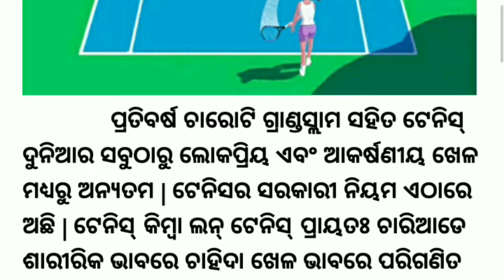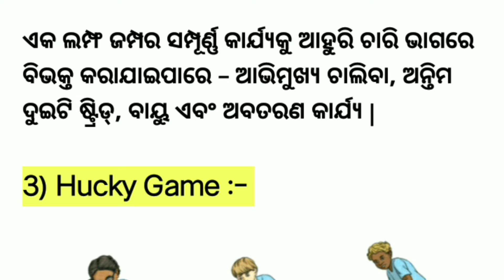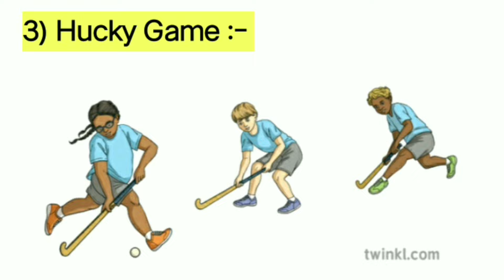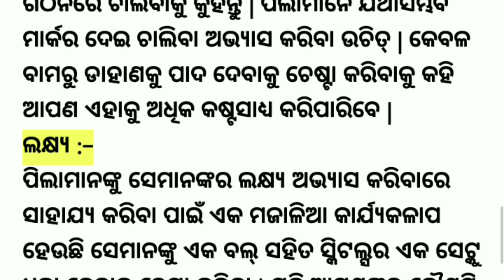kridangana project || Tennis || Lung jump || hucky ||ama*gaanra*sanskruti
kridangana project || Tennis || Lung jump || hucky ||
ପ୍ରତିବର୍ଷ ଚାରୋଟି ଗ୍ରାଣ୍ଡସ୍ଲାମ ସହିତ ଟେନିସ୍ ଦୁନିଆର ସବୁଠାରୁ ଲୋକପ୍ରିୟ ଏବଂ ଆକର୍ଷଣୀୟ ଖେଳ ମଧ୍ୟରୁ ଅନ୍ୟତମ | ଟେନିସର ସରକାରୀ ନିୟମ ଏଠାରେ ଅଛି | ଟେନିସ୍ କିମ୍ବା ଲନ୍ ଟେନିସ୍ ପ୍ରାୟତଃ ଚାରିଆଡେ ଶାରୀରିକ ଭାବରେ ଚାହିଦା ଖେଳ ଭାବରେ ପରିଗଣିତ ହୁଏ |
ଟେନିସ୍ ବିଭିନ୍ନ ଯୁଗରେ ବିଭିନ୍ନ ବିଶ୍ୱ ତାରକାଙ୍କୁ ଫୋପାଡି ଦେଇଛନ୍ତି - ରୋଡ୍ ଲାଭର ଏବଂ ମାର୍ଟିନା ନାଭ୍ରାଟିଲୋଭା ଠାରୁ ଆରମ୍ଭ କରି ପିଟ୍ ସାମପ୍ରସ୍, ଷ୍ଟେଫି ଗ୍ରାଫ୍, ରୋଜର ଫେଡେରର, ରାଫେଲ ନାଡାଲ, ନୋଭାକ ଜୋକୋଭିକ୍ ଏବଂ ସେରେନା ୱିଲିୟମ୍ସ |
           ପ୍ରତିବର୍ଷ ଚାରୋଟି ମାର୍କେ ଟେନିସ୍ ଟୁର୍ନାମେଣ୍ଟ, ଗ୍ରାଣ୍ଡସ୍ଲାମ - ଅଷ୍ଟ୍ରେଲିୟ ଓପନ୍, ଫ୍ରେଞ୍ଚ ଓପନ୍, ୱିମ୍ବଲଡନ୍ ଏବଂ ୟୁଏସ୍ ଓପନ୍ - ପ୍ରଶଂସକମାନଙ୍କୁ ନିୟୋଜିତ ରଖିବା ପାଇଁ ବିଭିନ୍ନ ନିମ୍ନ ସ୍ତରୀୟ ଟୁର୍ନାମେଣ୍ଟ ବ୍ୟତୀତ ବର୍ଷସାରା ଉଚ୍ଚ-ଗୁଣାତ୍ମକ କାର୍ଯ୍ୟ ପ୍ରଦାନ କରିଥାଏ |
          ଟେନିସ୍ ନିୟମ, ଏହା କିପରି ଖେଳାଯାଏ ଏବଂ ର୍ୟାକେଟ୍ ଖେଳ ସହିତ ଜଡିତ ସ୍କୋରିଂ ସିଷ୍ଟମ୍ ଉପରେ ଏଠାରେ ଏକ ସଂକ୍ଷିପ୍ତ ଦୃଷ୍ଟିକୋଣ | ଟେନିସ୍ କିମ୍ବା ଲନ୍ ଟେନିସ୍ ପ୍ରାୟତଃ ଚାରିଆଡେ ଶାରୀରିକ ଭାବରେ ଚାହିଦା ଖେଳ ଭାବରେ ପରିଗଣିତ ହୁଏ |
ଟେନିସ୍ ନିୟମ, ଏହା କିପରି ଖେଳାଯାଏ ଏବଂ ର୍ୟାକେଟ୍ ଖେଳ ସହିତ ଜଡିତ ସ୍କୋରିଂ ସିଷ୍ଟମ୍ ଉପରେ ଏଠାରେ ଏକ ସଂକ୍ଷିପ୍ତ ଦୃଷ୍ଟିକୋଣ |
ଟେନିସର ସାଧାରଣ ନିୟମ :-

ଖେଳ ଜାରି ରଖିବା ପାଇଁ ଏକ ବଲ୍ ସୀମା ମଧ୍ୟରେ ଅବତରଣ କରିବା ଆବଶ୍ୟକ; ଯଦି କୌଣସି ଖେଳାଳି ସୀମା ବାହାରେ ବଲକୁ ଆଘାତ କରନ୍ତି, ତେବେ ଏହା ସେମାନଙ୍କ ପାଇଁ ପଏଣ୍ଟ ହରାଇଥାଏ |
ଖେଳାଳି / ଦଳ ନେଟ କିମ୍ବା ପୋଷ୍ଟକୁ ସ୍ପର୍ଶ କରିପାରିବେ ନାହିଁ କିମ୍ବା ପ୍ରତିପକ୍ଷଙ୍କ ପାର୍ଶ୍ୱକୁ ଯାଇପାରିବେ ନାହିଁ |
ଖେଳାଳି / ଦଳ ବଲ୍ ବହନ କରିପାରିବେ ନାହିଁ କିମ୍ବା ରାକେଟ୍ ସହିତ ଧରି ପାରିବେ ନାହିଁ |
ଖେଳାଳିମାନେ ଦୁଇଥର ବଲ୍ ମାରନ୍ତି ନାହିଁ |
ଖେଳାଳିମାନେ ଫେରିବା ପୂର୍ବରୁ ବଲ୍ ଜାଲ୍ ପାସ୍ କରିବା ପର୍ଯ୍ୟନ୍ତ ଅପେକ୍ଷା କରିବାକୁ ପଡିବ |
ଦୁଇଥର ବାଉନ୍ସ ହେବା ପୂର୍ବରୁ ଏକ ଲାଇଭ୍ ବଲ୍ ଫେରାଇ ନଥିବା ଖେଳାଳୀ ପଏଣ୍ଟ ହରାଇଥାଏ |
ଯଦି ବଲ୍ ଖେଳାଳୀଙ୍କୁ ଛୁଇଁଥାଏ କିମ୍ବା ସ୍ପର୍ଶ କରେ, ତାହା ଏକ ପେନାଲ୍ଟି ଭାବରେ ଗଣନା କରାଯାଏ |
ଯଦି ରାକେଟ୍ ହାତ ଛାଡିଦିଏ କିମ୍ବା ଅଶାଳୀନ ବ୍ୟବହାର ହୁଏ, ତେବେ ଏକ ଦଣ୍ଡ ଦିଆଯାଏ |
ଯେକୌଣସି ବଲ୍ ଯାହା ସୀମା ରେଖା ଉପରେ ବାଉନ୍ସ ହୁଏ ତାହା ଭଲ ବିବେଚନା କରାଯାଏ |
ଗ୍ରହଣକାରୀ ଖେଳାଳି ଏହାକୁ ଫେରାଇବା ପୂର୍ବରୁ ଏକ ସେବା ପ୍ରଥମେ ବାଉନ୍ସ ହେବା ଆବଶ୍ୟକ |